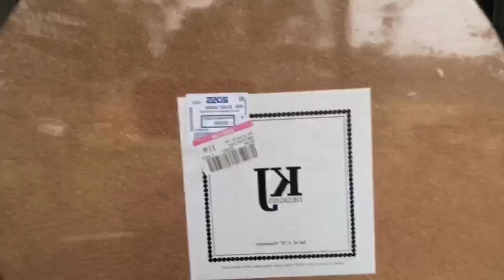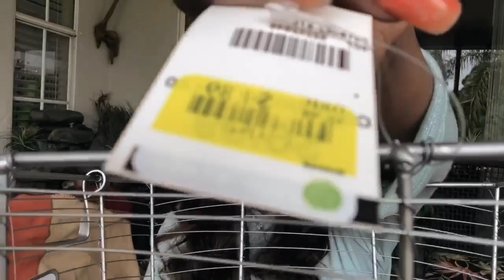Tuesday Morning Haul Coffee Tea Encouraging Word Generosity Be A Giver With Faithlyn McKenzie 2019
DIY: How To Make Bar Tray Using A Plant Stand/ DIY Tray Creating Elegance For Less With Faithlyn

DIY Wall Mirror Decor Art Candle Holders Glam Fab Quick Easy Creating Elegance For Less 2019